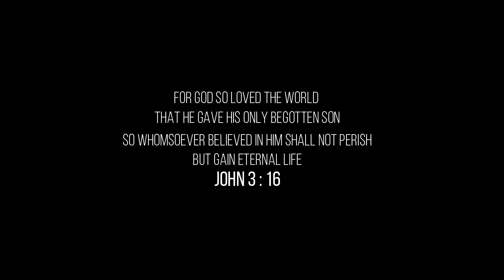Ps Boris | Heart Series: A Happy Heart ... It's a choice to be happy & healthy!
A merry or happy heart does good like medicine. Scientists have confirmed that when we are happy, there are hormones that are being released in our body, hormones that somehow bring healing to our body, & that it stops our body from getting sick. Knowing that being happy is good to our health & that our circumstances are not always good to make us happy, then let's make it our choice to be happy, no matter what...a lifestyle of thankfulness is the key to this, knowing that God knows & will provide the best in our lives. Be blessed & happy day all.😊